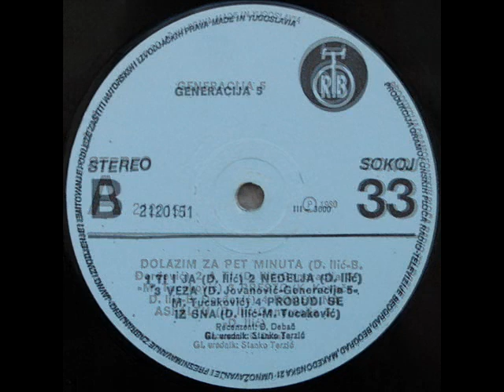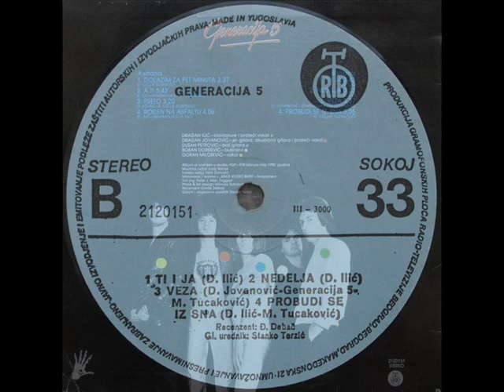NEDELJA - GENERACIJA 5 (1980)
Generacija 5 (1980)